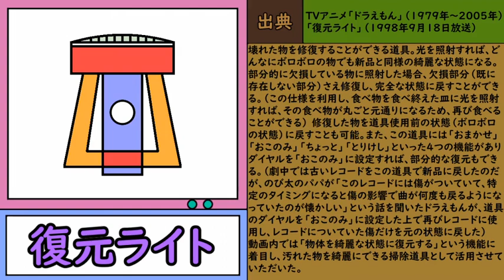Machiemon Series - Recovery Light